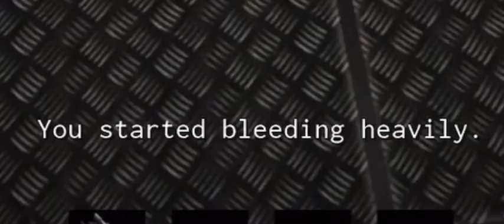Florida D-Class drinks McDonald’s sprite, Kills Chernobyl alligator. // Roblox SCP: Anomaly Breach 2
Strange Bottle in SCP Anomaly breach 2 has several side effects including:

- death
- pocket dimension (death)
- opening a hole in your stomach (death)
- reverse death
- intoxication